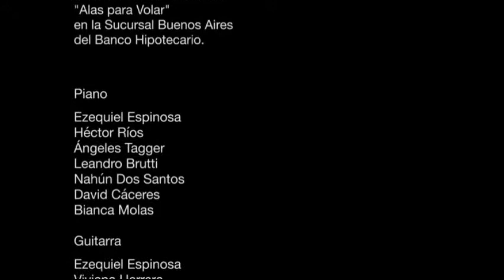Fundación Casa Rafael | "Momentos que inspiran", Banco Hipotecario